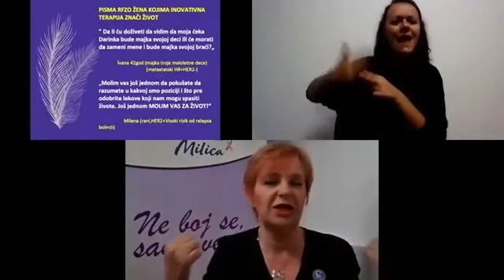Vesna Bondžić, govor na 44 Beogradski Ignite UKLJUCI SE online 9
Beogradski Ignite „UKLJUČI SE online 9“, koji su organizovali Tim za socijalno uključivanje i smanjenje siromaštva Vlade Republike Srbije i Udruženje građana „Srbija u pokretu“, održan je 9. novembra 2021. godine. Usled epidemiološke situacije, deveti Beogradski Ignite o socijalnom uključivanju održan je na online platformi, a njegovu organizaciju podržala je Švajcarska Konfederacija.

Cilj ovog događaja bio je da kroz petominutne prezentacije učesnika/ca osvetli različite aspekte socijalnog uključivanja, te da na taj način ukaže na položaj ranjivih grupa, kao i da pojedinačnim primerima motiviše i podstakne druge da se i sami uključe ili pokrenu sopstvenu akciju. Na taj način, Ignite već tradicionalno nastoji da inspiriše pojedince i pojedinke da daju svoj doprinos stvaranju ravnopravnog društva za sve građane i građanke.

Vesna Bondžić je osnivačica i predsednica udruženja Ženski centar „Milica“, sa više od 11 godina posvećenosti u oblasti zastupanja prava i pružanja podrške osobama obolelim od karcinoma. Njena misija je da obolelim ženama pruži neophodnu vaninstitucionalnu podršku i da se zalaže za dostupnost dijagnostike i lečenja inovativnim terapijama svakoj ženi u Srbiji. Dobitnica je Nacionalnog priznanja za životno delo za izuzetan doprinos u borbi protiv raka dojke u Srbiji kao i Virtus nagrade za individualni doprinos filantropiji, dok je Udruženje dobitnik Povelje „Kapetan Miša Anastasijević”. Vesnin rad je poznat i u regionu, a ona živi i radi u Beogradu.